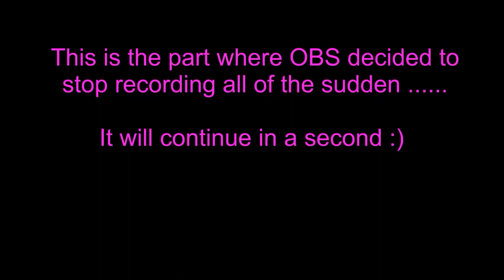Reupload (Thanks Youtube) Part 2 of Doctor Who Midnight - Series 4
Wanna see the Full-Watch-alongs?